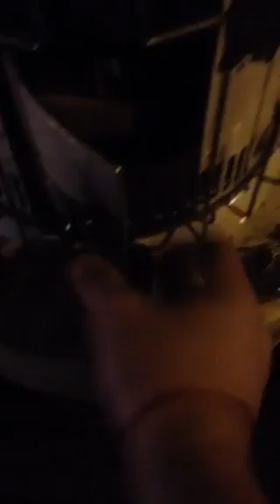1984 kero sun omni 85 Kerosene/Diesel heater and stove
The electric start coil was fried, and the windows are cracked and chipped, but once you light it, it heats well. It is made to run on kerosene fuel, but in the hardware store it costs around $8 a liter. This heater has around a 10 liter tank, so it would be quite expensive. Canadian winter grade diesel is required to be at least 80% kerosene, and most gas stations like Shell and Petro Canada use 85% kerosene mix. It runs well on diesel, it just makes taller flames and more soot.